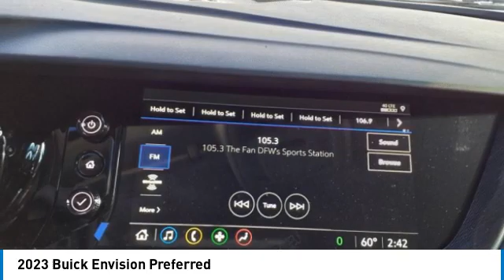2023 Buick Envision Decatur TX 132132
2023 Buick Envision Preferred

2111 US HWY 287 South

Pick up this  2023 Buick Envision, available today at James Wood Motors. This could be the one you've been searching for.